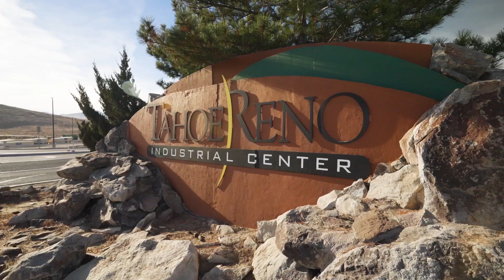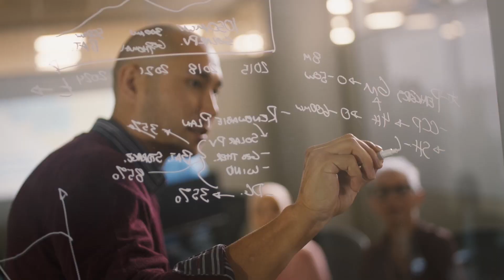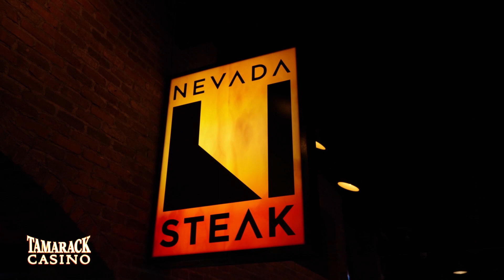Nevada Newsmakers - Feb 13, 2024 - Ed Lawson, Mayor of Sparks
Guest: Ed Lawson, Mayor of Sparks